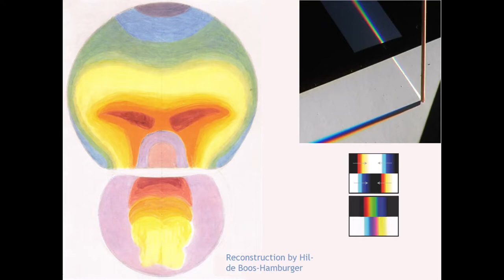The Goetheanum 9: The Eastern Dome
Please bear in mind that these early color photographs (made by a dye transfer called Uvatype) reduce the variety of hues.

Familiarity with parts of earlier presentations is presupposed.

Other topics:  Goethe, Rudolf Steiner, Ahriman, Lucifer, Christ, Torsten Steen, Zarathustra, Dürer, Rembrandt, Isis, Horus, Osiris, Margarita Woloschin, Apollo, Athena, Parthenon, Nike, Pythia, staff of Asclepius, El Greco, The Philosophy of Spiritual Activity, Die Philosophie der Freiheit, The Philosophy of Freedom, twelve thrones, small cupola, Kuppelmalerei, Anthroposophy